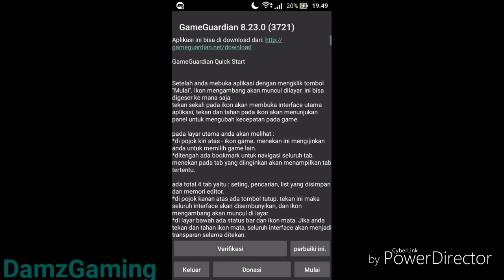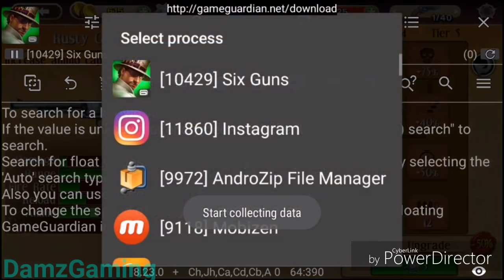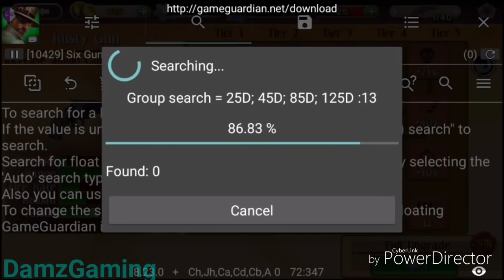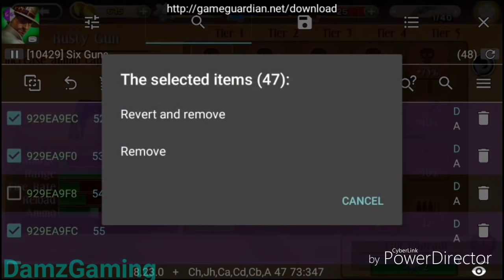How To Hack Six-Guns Unlimited Money 2020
Ayee!!!
It's easy
Just follow all my steps

Song 🎶 :
Drop You Like

Cya